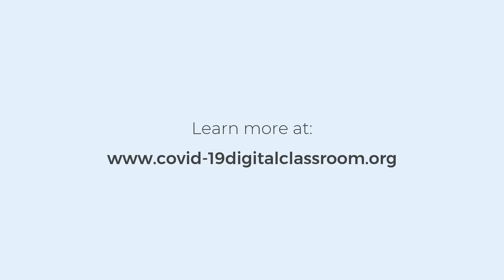COVID-19: Home care (ARABIC)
A video that details how to care for someone with Covid-19 symptoms at home.

This film is in Arabic.